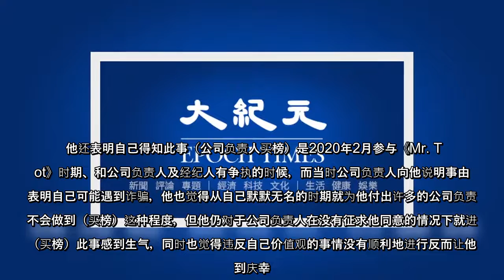永卓谈买榜疑云：不知情且调查结果是无嫌疑